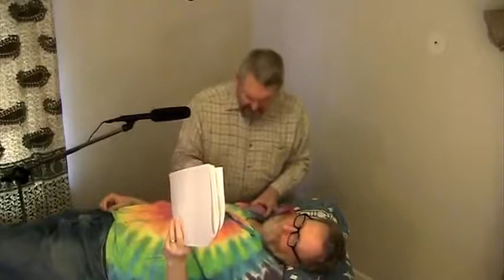Channeling :: The Muhammad ❀ Lakesh (Blue Pleiadian) ❀ Reptilians. Feb 13, 2014